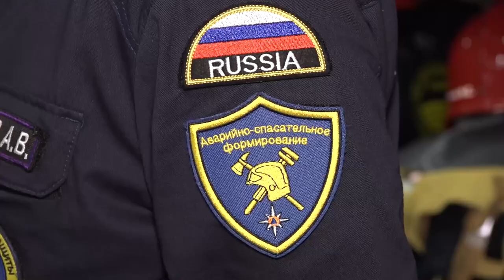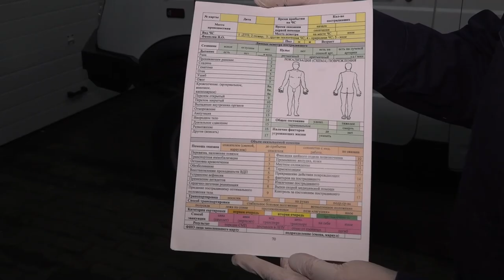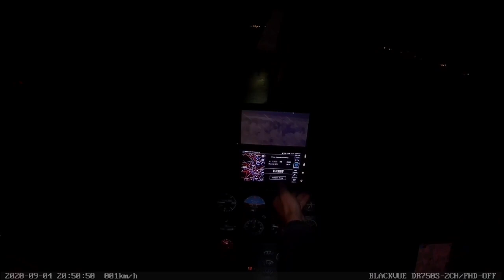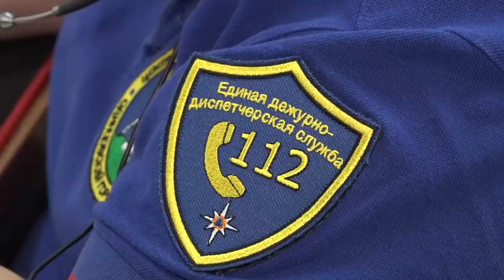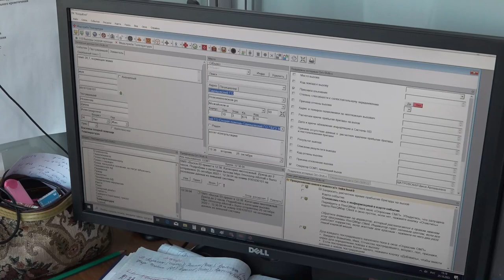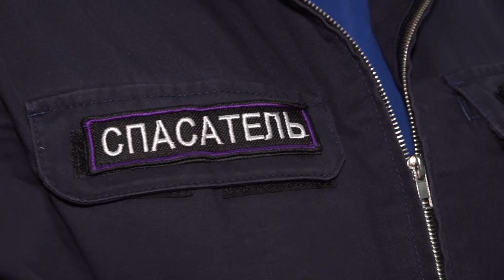Специальный репортаж: Спасатели